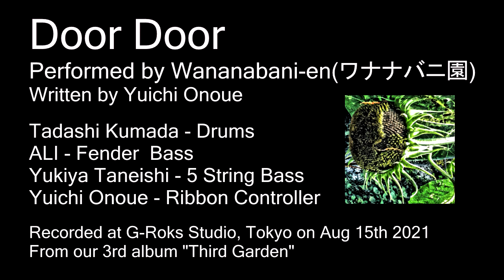Japanese Experimental Rock "Door Door" by Wananabani-en(ワナナバニ園)熊田央 種石幸也 ALI 尾上祐一 Ribbon Controller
Door Door
Performed by Wananabani-en(ワナナバニ園)
Written by Yuichi Onoue

Wananabani-en:
Tadashi Kumada(熊田央) - Drums
ALI - Fender Bass
Yukiya Taneishi種石幸也) - 5 String Bass
Yuichi Onoue(尾上祐一) - Ribbon Controller

Recorded on Aug 15th 2021 at G-ROKS studio, Tokyo